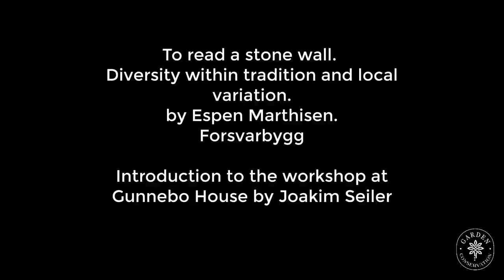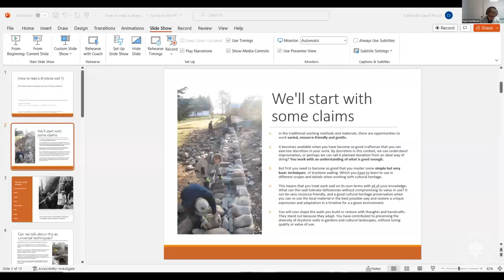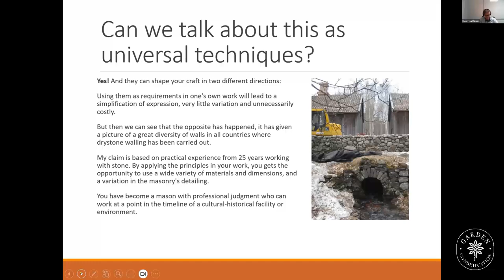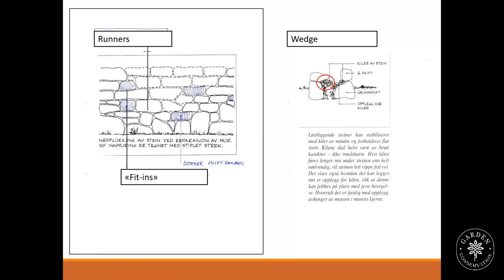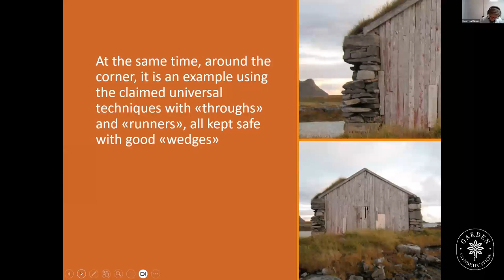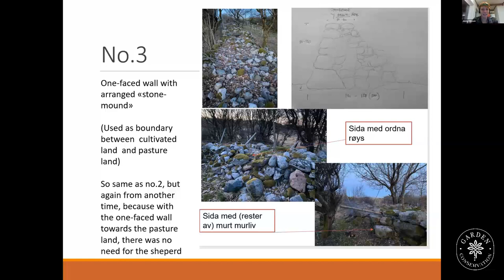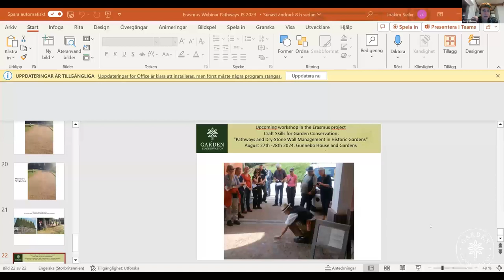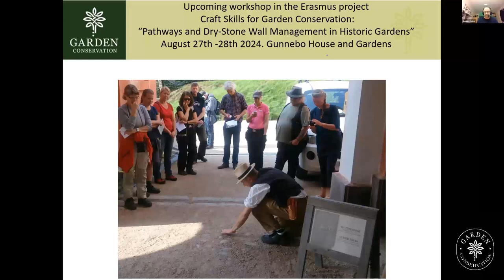Path webinar To read a stone wall.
To read a stone wall. Diversity within tradition and local variation. Espen Marthisen. Forsvarsbygg. A webinar by the Craft Skills for Garden Conservation-project, co-funded by Erasmus+.